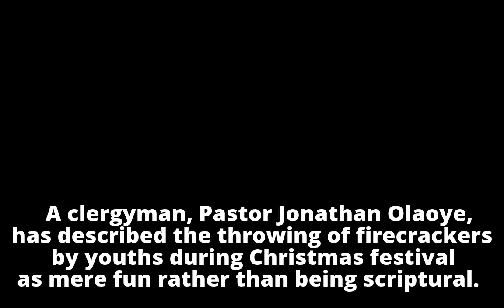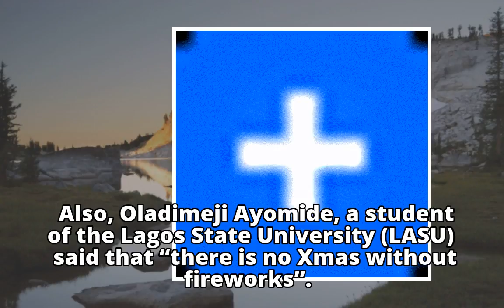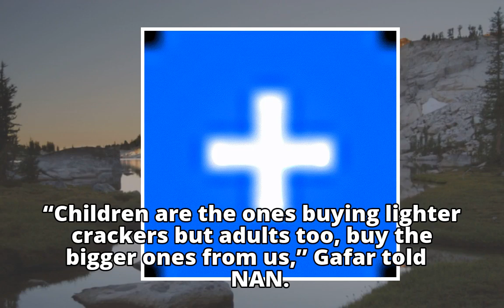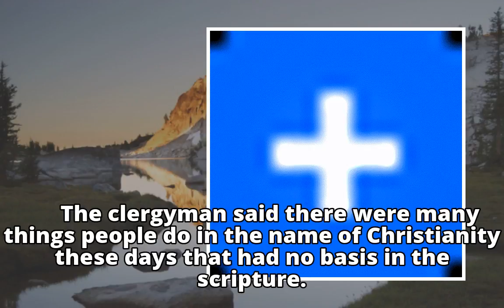Firecrackers are for fun, not scriptural – ClergymenFirecrackers are for fun, not scriptural – Clerg